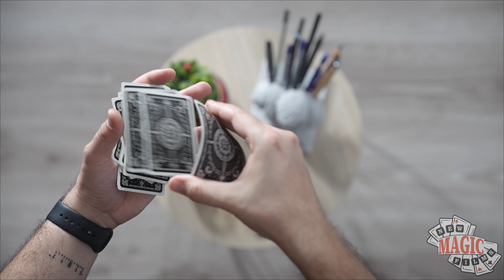Ziua 154: Acelion - Silence Limited Edition Playing Cards | Zidul de carti